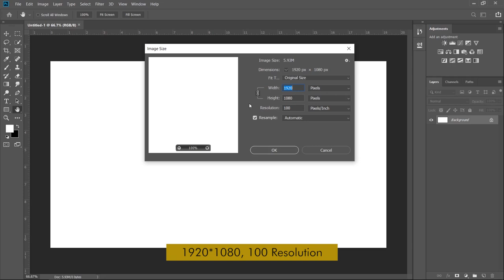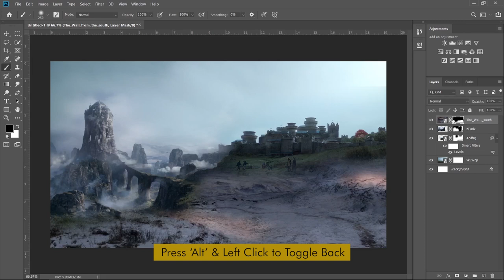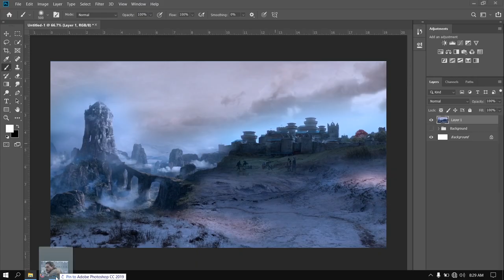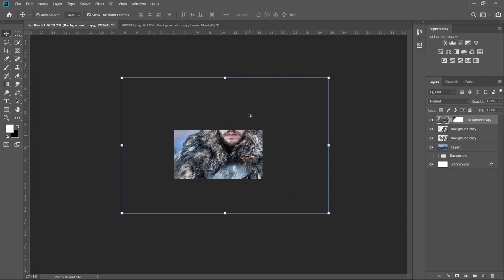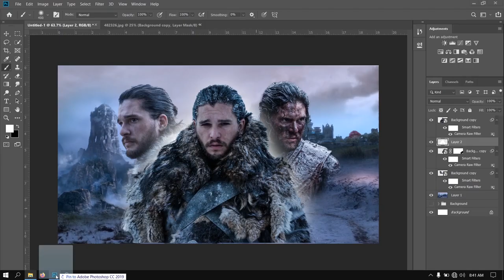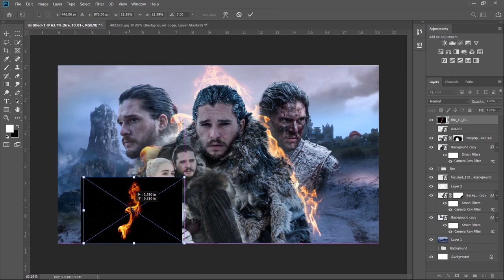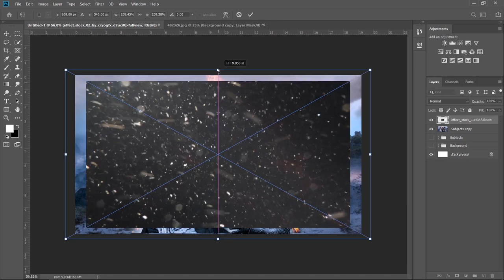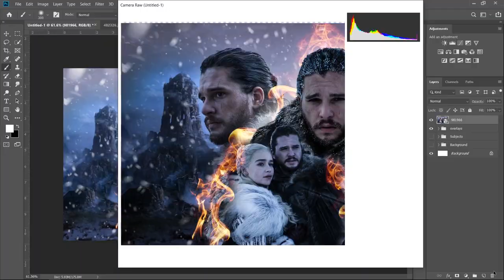Poster Design in Photoshop | Game of Thrones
In this tutorial we are gonna learn how to create amazing poster of Jon Snow of Games of Thrones in Photoshop.

PixelNP is an intellectual property of ESign Technology. All rights are reserved by it.